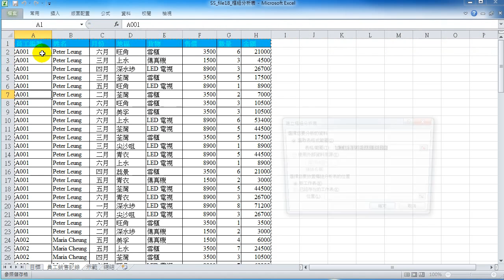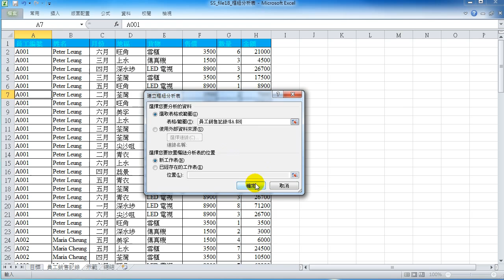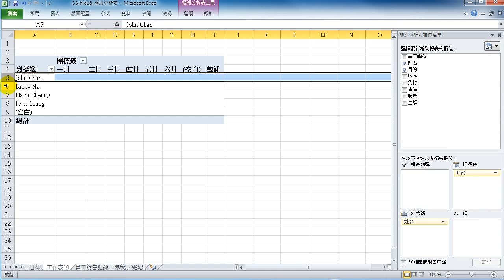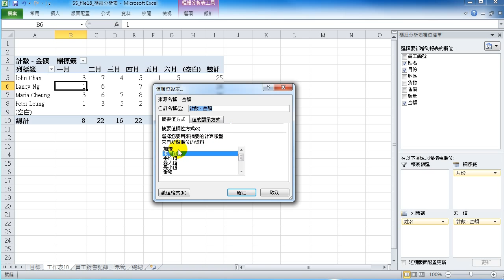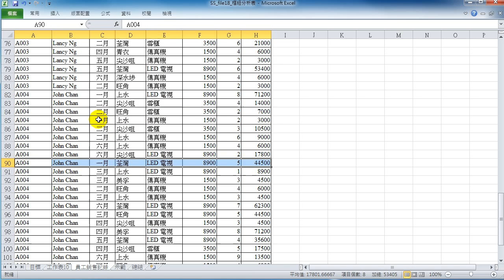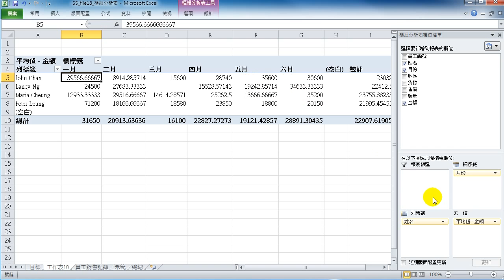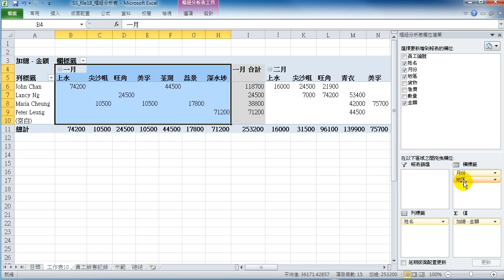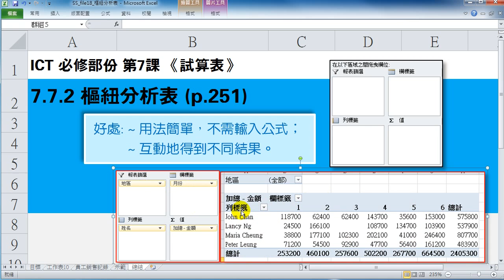Spreadsheet13 樞紐分析表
ICT 必修部份 第7課 《試算表》
7.7.2 樞紐分析表

3:08 開始製作
3:34 選擇資料來源
4:23 加入不同欄位和數值
6:50 其他改變 (值欄位設定：項目個數)
7:53 其他改變 (值欄位設定：平均值)
9:06 報表篩選
10:43 多層列標籤
11:48 多層欄標籤
12:27 總結